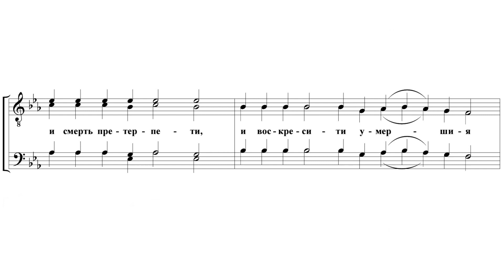«Воскресный тропарь 5-го гласа» Киевский распев в изложении Гончарова Игоря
«Воскресный тропарь 5-го гласа»
Киевский распев
в изложении Гончарова Игоря

Хор Московского Сретенского монастыря